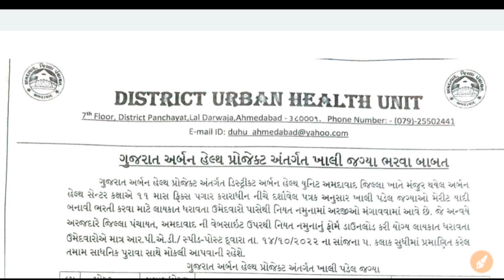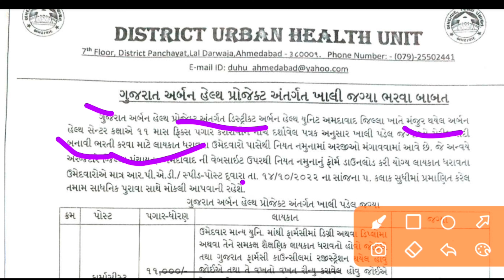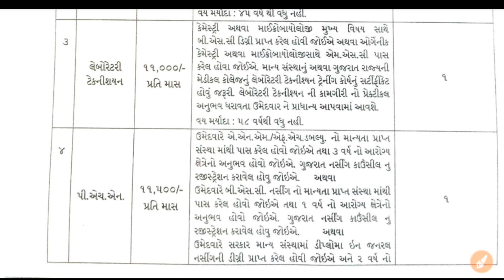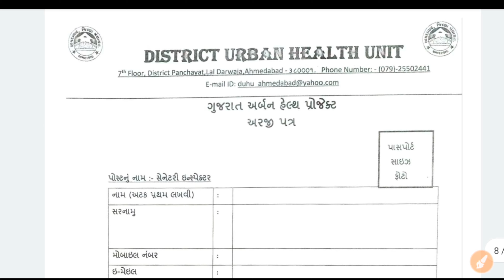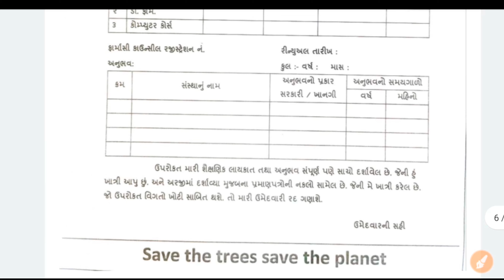No exam //direct requirement Gujarat government job// jila panchayat Bharati 2022